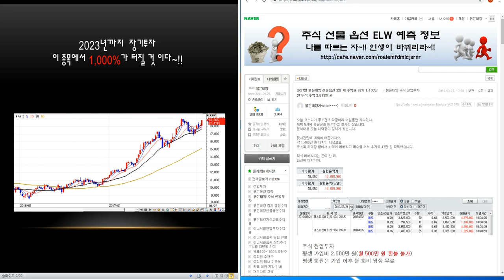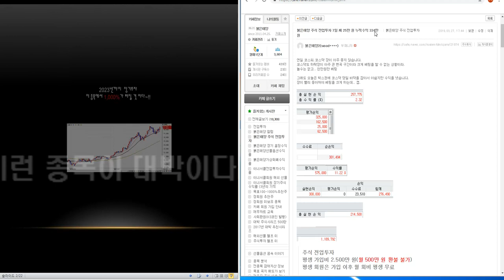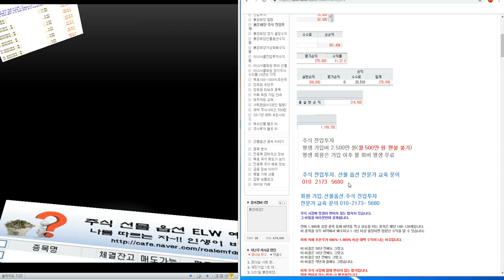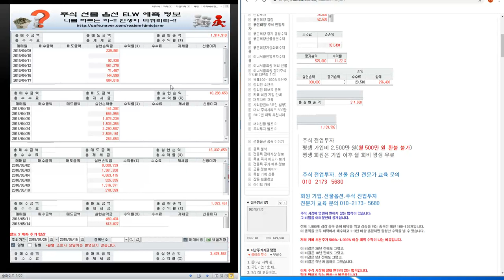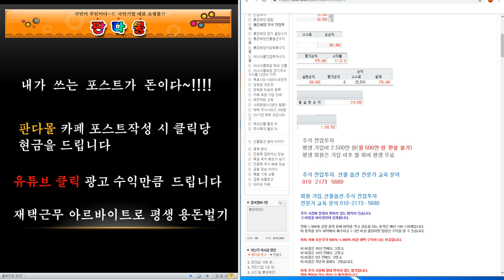3/27일 붉은태양 해외/ 선물옵션 2일 째 수익률 67% 1.400만 원 누적 수익 2.679만 원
[출처] 광고3 (상한가 급등주 전문 추천) |작성자 붉은태양